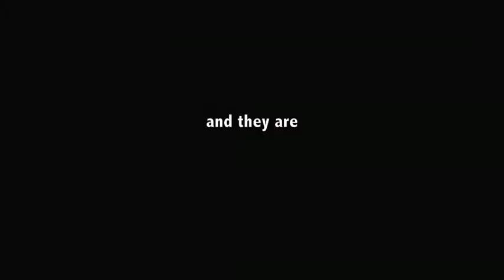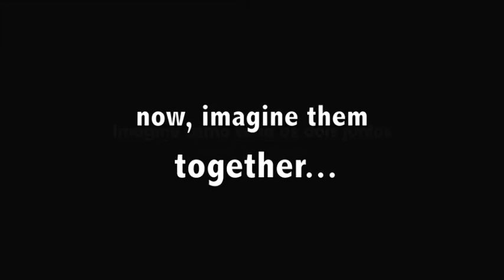Rio Lapa Londres - Monobloco + Bloco Sargento Pimenta + Fundição Progresso